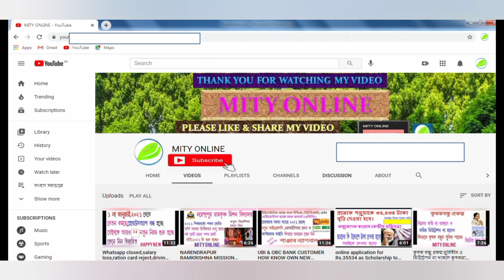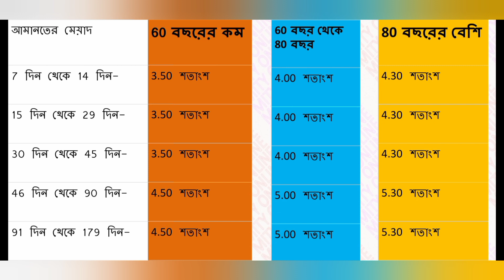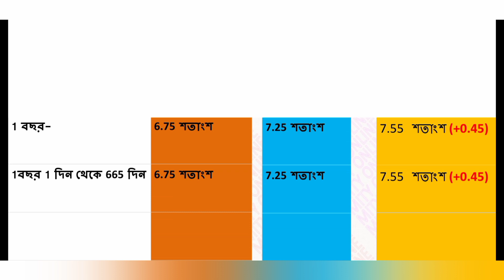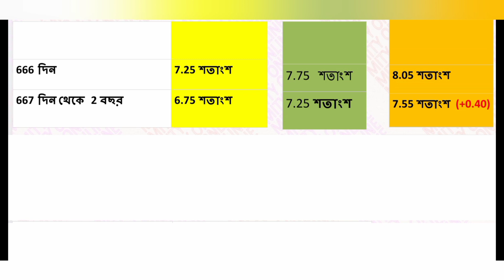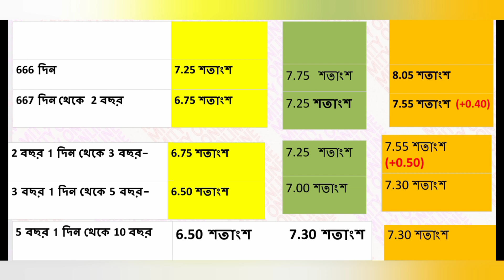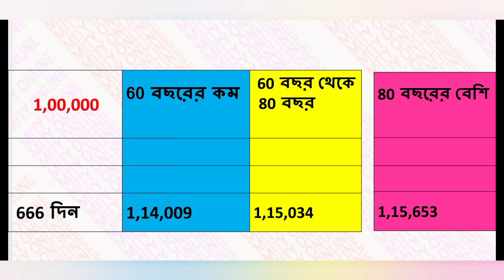2022 📢 PNB FD INTEREST RATE HIKE.পয়লা জানুয়ারি থেকেইনতুন সুদের হার।15G.15H.TDS.PNB FIXED DEPOSIT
60 বছর বা তার বেশি বয়স হলে 15H ফর্ম কীভাবে পূরণ করবেন ।

60 বছরের কম বয়স হলে 15G ফর্ম কীভাবে পূরণ করবেন ।

15G/15H ফর্ম কখন জমা করতে পারবেন আর কখন জমা করতে পারবেন না ।কত টাকা আয় হলে জমা করতে পারবেন নবীন ও প্রবীন নাগরিকরা

আর্থিক বছর 2022-23 ও অ্যাসেসমেনট 2023-24 এর সমস্ত টিডিএস চার্ট দেখে নিন

ফর্ম 26AS কীভাবে ডাউনলোড করবেন আয়কর দপ্তরের নতুন পোর্টালে

TAX SAVING FIXED DEPOSIT এর বিভিন্ন প্রশ্নের উত্তর দেখুন